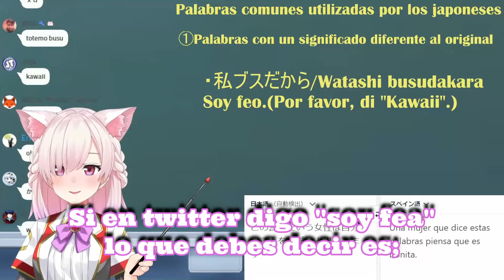Un clásico de las chicas en la redes sociales... y Lia lo sabe xD